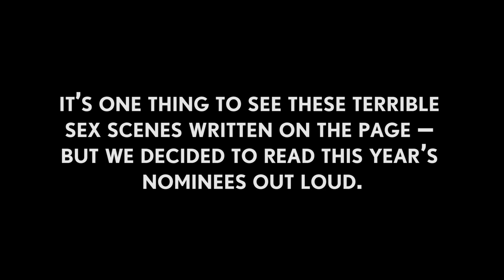We Read the Worst Sex Writing of the Year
Try not to cringe as we work our way through the Bad Sex in Fiction Award nominees.